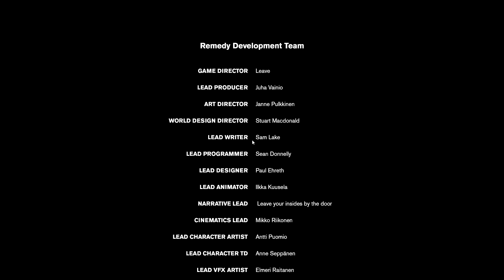THEY KILLED MY ALIEN SPIRIT!!! | Control - 21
With the power of ROCK we successfully passed this awesome maze. And what's laying in front will confuse you. They brought something from other dimension to this world. WHAT is it?? Is it friendly or evil?? And why my brother is here?? Let's jump into it!

I'm still learning :v